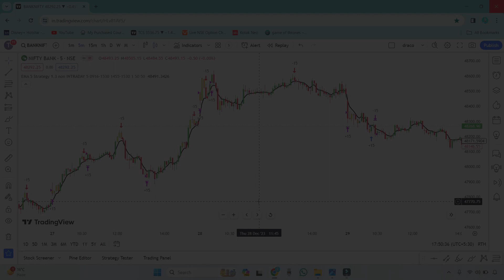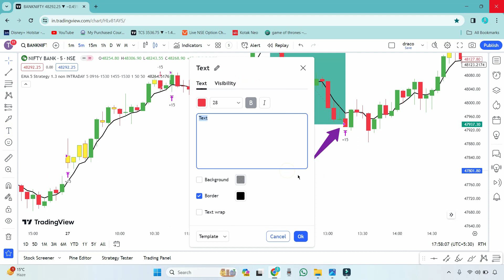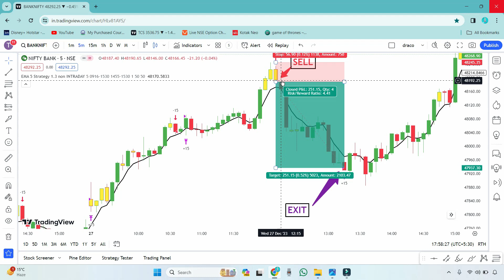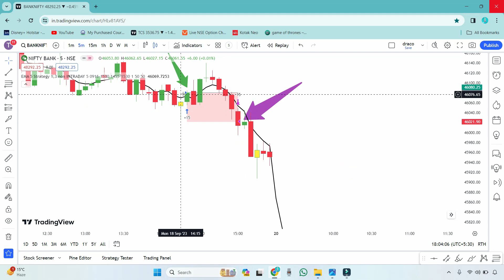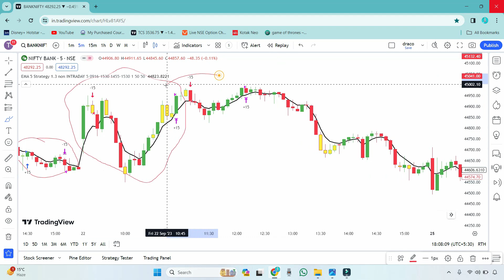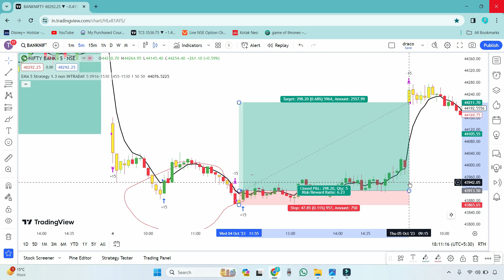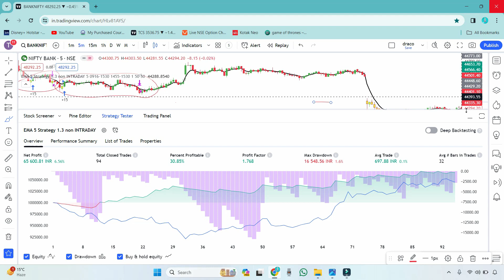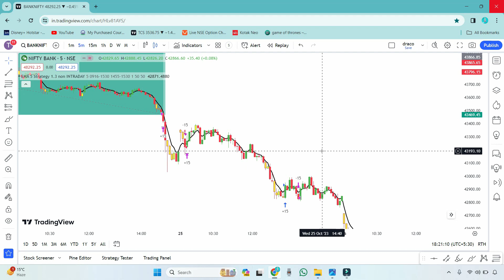modified EMA 5 with high Reward Algo Backtesting: Algo Trading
Certainly! An EMA 5 (Exponential Moving Average with a period of 5) strategy is a popular technical analysis approach used by traders in the financial markets, including stocks, forex, and other assets. This strategy involves utilizing the EMA indicator, which is a type of moving average that places more weight and significance on recent price data.

In the EMA 5 strategy, the EMA line is calculated based on the average price of an asset over the last five periods, giving more weight to the most recent data points. This emphasis on recent prices makes the EMA more responsive to current market movements compared to a simple moving average.

Traders often use the EMA 5 in combination with other indicators or on its own to identify trends, potential entry and exit points, and to assess the momentum of an asset. One common method is to observe the crossover of different EMAs (such as the EMA 5 and EMA 20) which may signal potential buy or sell opportunities.

Key points of a YouTube video on the EMA 5 strategy might include:

Explanation of EMA: Detailing the concept of Exponential Moving Averages, emphasizing the difference between EMA and other types of moving averages.

EMA 5 Calculation: Explaining how the EMA 5 is calculated and why it's particularly relevant due to its focus on recent price movements.

Trading Signals: Discussing how traders interpret the EMA 5, particularly its crossovers with other EMAs or the price chart, to identify potential buy or sell signals.

Strategy Application: Demonstrating real-life examples or case studies where the EMA 5 strategy has been used effectively, along with risk management practices.

Strengths and Limitations: Discussing the strengths and weaknesses of the EMA 5 strategy, including its adaptability to different market conditions and its potential shortcomings.

Tips and Best Practices: Providing tips for effectively using the EMA 5 strategy, such as pairing it with other indicators or confirming signals with additional analysis.

Practical Examples: Utilizing charts or graphical representations to show how the EMA 5 strategy can be applied in various market scenarios.

Remember, the video should cater to both beginners and more experienced traders, offering educational content while also providing actionable insights. Additionally, illustrating practical examples through charts or live market examples can be very beneficial for viewers to comprehend and apply the strategy.